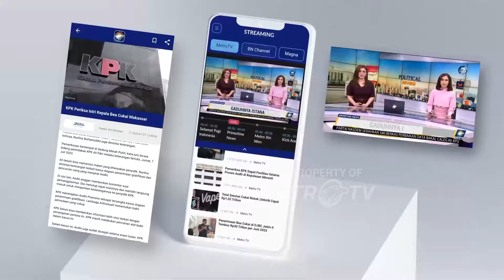BREAKING NEWS - Situasi Jalannya Sidang Isbat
MetroTV, Pemerintah menetapkan 1 Ramadan 1445 Hijriah/2024 Masehi jatuh pada hari Selasa, 12 Maret 2024. Penetapan ini didasarkan pada keputusan Sidang Isbat (Penetapan) Awal Ramadan 1445 H yang dipimpin Menteri Agama (Menag) Yaqut Cholil Qoumas, di Kantor Kementerian Agama (Kemenag), Jakarta, Minggu (10/03/2024).